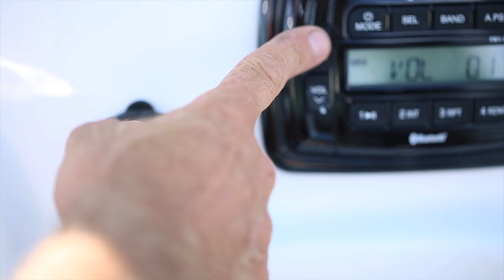SH BX 22BR